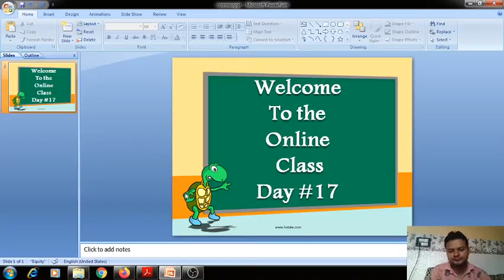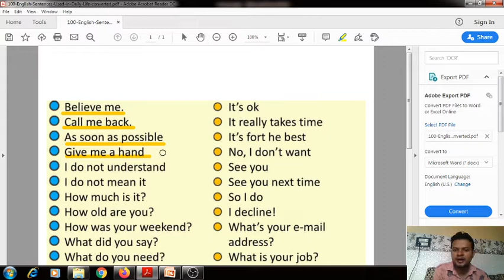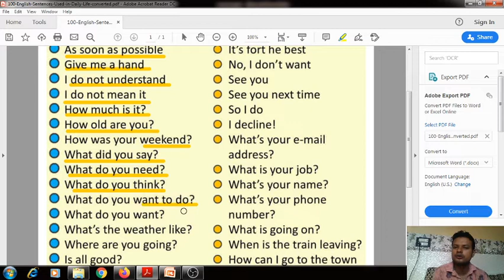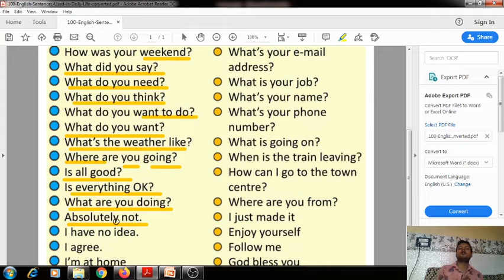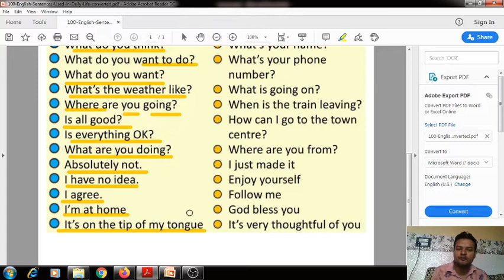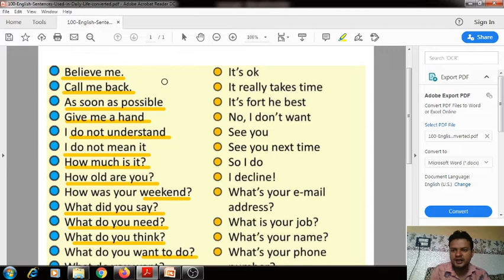Day to day use English sentences